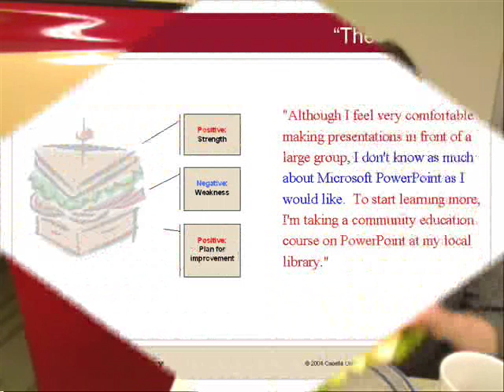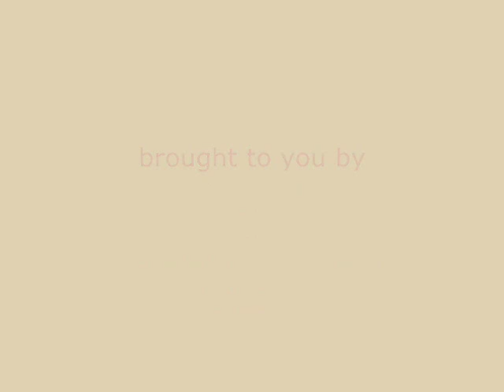How to Answer Tough Interview Questions: What is one of your weaknesses?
The Capella University Career Center provides a technique for answering the common interview question, "What is one of your weaknesses?".